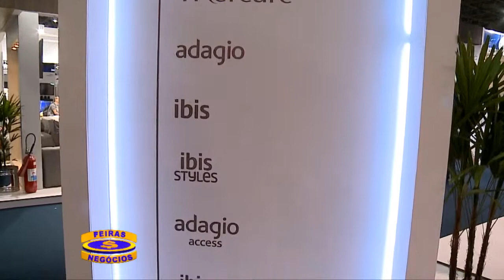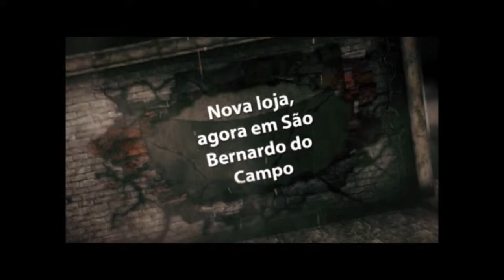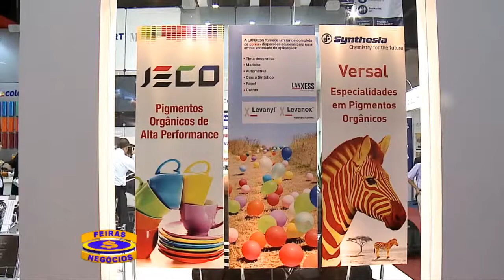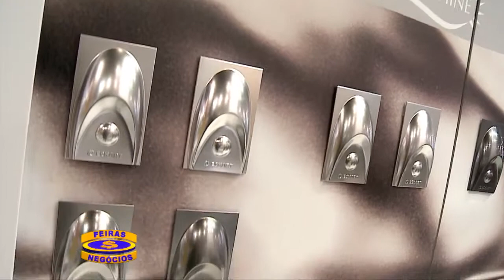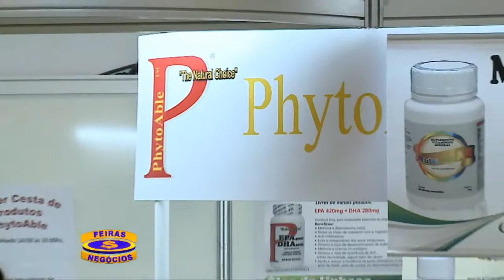Feiras & Negócios - Parte 2 - 29/09/2013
Nesta edição confira as principais novidades dos eventos realizados na cidade de São Paulo.
Confira a grade:

FEBRAVA  2013

  - Midea Carrier
  - Camfil
  - Daikin
  - Qualitas
  - Protelim
  - Reed Alcantara

EQUIPOTEL  2013

  - Gazin
  - Accor
  - Empório Tiffany
  - Usibrilhe

ABRAFATI  2013

  - Colormix

CONGRESSO DE NUTRIÇÃO

  - Acqua
  - Phitoable